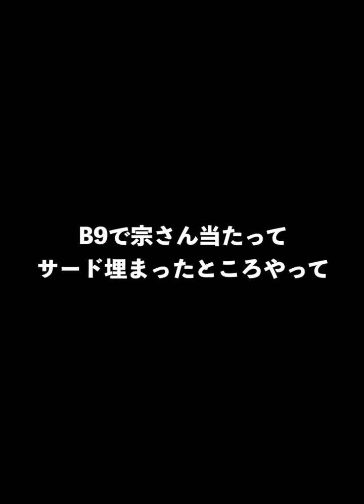1番は城島健司が欲しい!! 阪神にゆかりのある選手は4人!! OB第5弾累計Sランク契約書開封！ プロスピA 阪神純正 #913